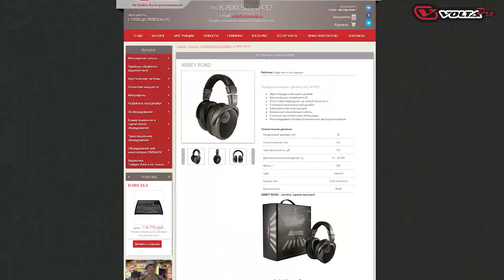Обзор студийных наушников ABBEY ROAD от VOLTA PRO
ABBEY ROAD (VOLTA PRO) предназначены как для профессионального использования в студиях звукозаписи, так и для меломанов, ценящих честное, неприкрашенное звучание наушников. ABBEY ROAD позволят искушённому слушателю услышать каждый нюанс аудиоматериала не покушаясь на его кошелёк. Отличные наушники для правильных ушей!
- Звукопередача высшего уровня;
- Максимально линейная АЧХ;
- Отсутствие перегрузок на любой громкости;
- Стильный оригинальный дизайн;
- Сверхпрочная конструкция;
- Балансный заменяемый кабель;
- Сменные эргономичные амбушюры.